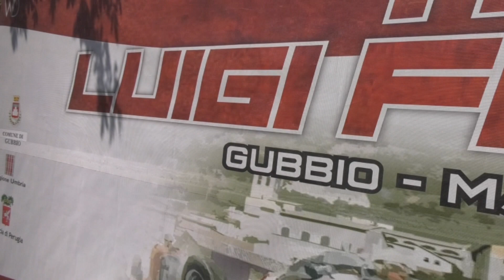SIMONE FAGGIOLI | SALITA TROFEO LUIGI FAGIOLI 2022 | NORMA M20 E2SC 3000 | 1° ASSOLUTO